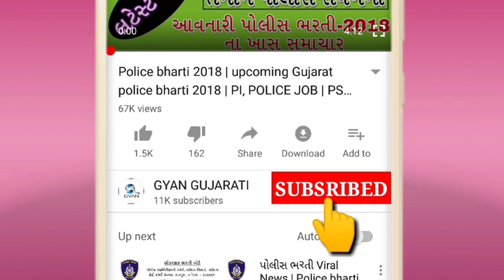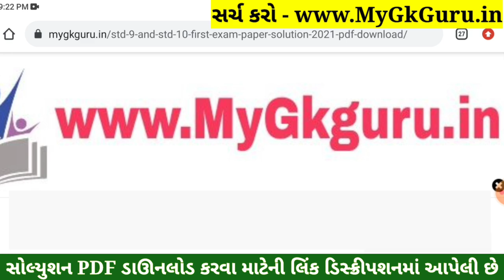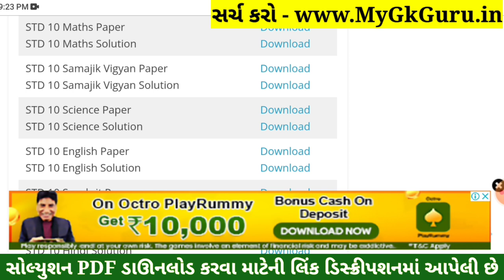STD 10 Samajik Vigyan Paper Solution 2022 Second Exam, STD 10 SS Paper Solution 2022 February 80 Mar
STD 10 Samajik Vigyan Paper Solution 2022 80 Marks, STD 10 SS Paper Solution 2022 February. STD 10 Social Science Paper Solution 2022 Second Exam February 2022. Dhoran 10 Samajik Vigyan Paper 2022.

Other Related Search Queries :
STD 10 Samajik Vigyan Paper Solution 2022 50 Marks February
Second Exam STD 10 Samajik Vigyan Paper Solution 2022
Second Exam Paper Solution 2022 STD 10 Samajik Vigyan
STD 10 Samajik Vigyan Second Exam Paper Solution February 2022
STD 10 Samajik Vigyan Paper Solution 2022 February 2022